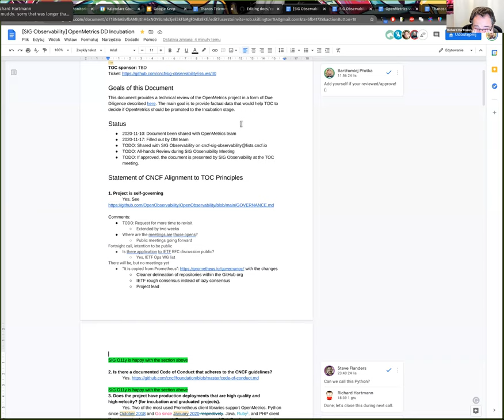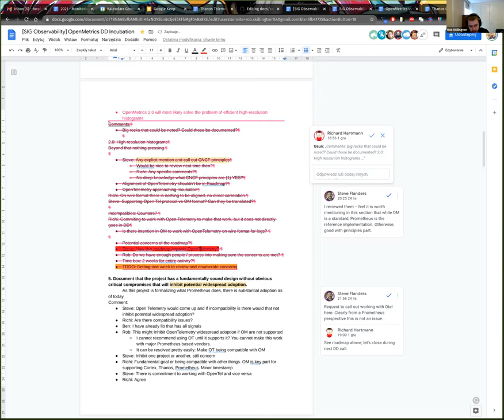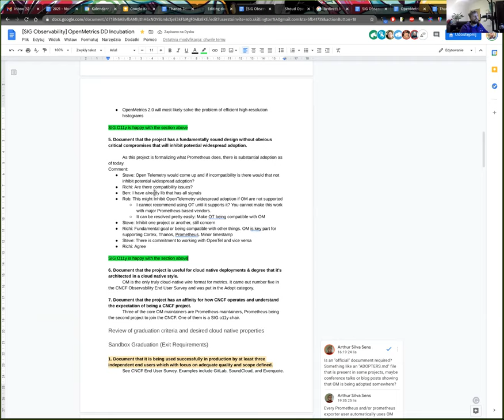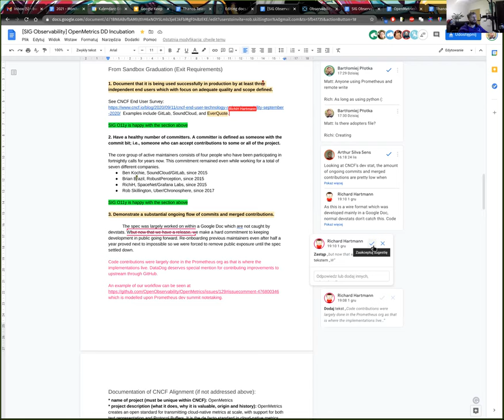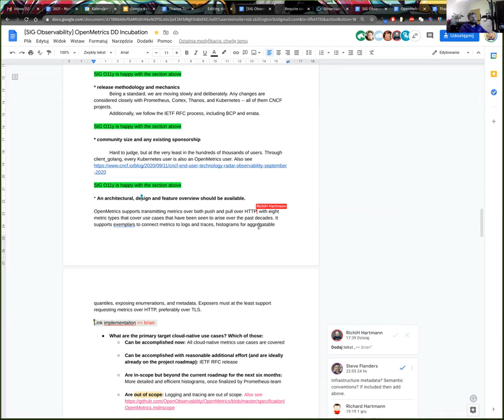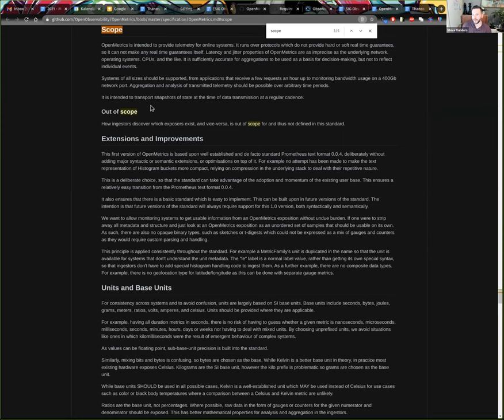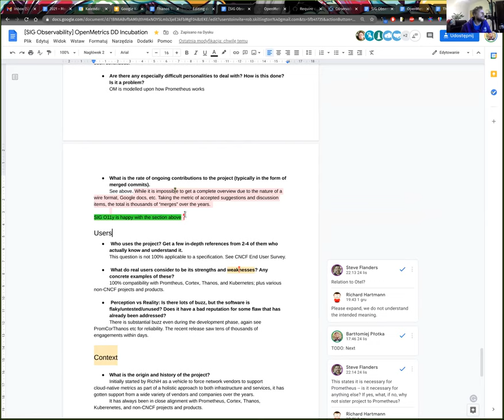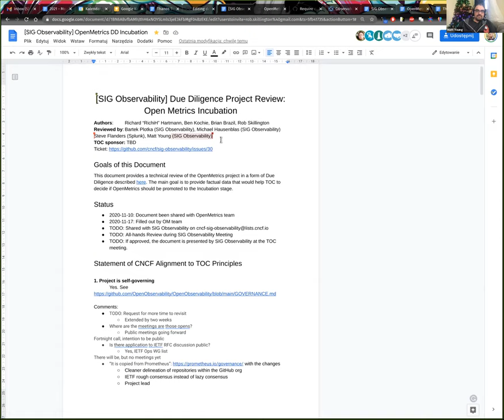CNCF SIG Observability 2020-12-08